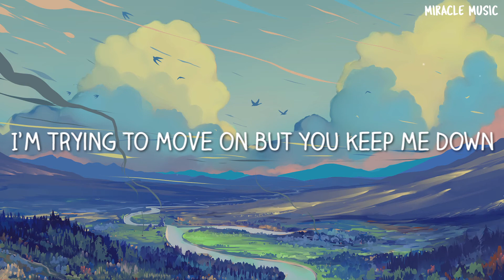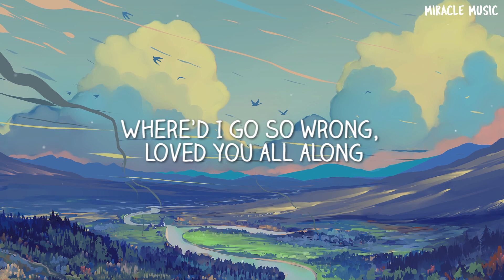Wild Cards - Lost Time (Lyric / Lyrics Video )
➥Support Miracle Music:
➥Ellusive:
➥ILLICIT (Label) :
📷 Picture by hangmoon:
If you wanna use the music or photo in this video,
please contact the artists/owners of the music!